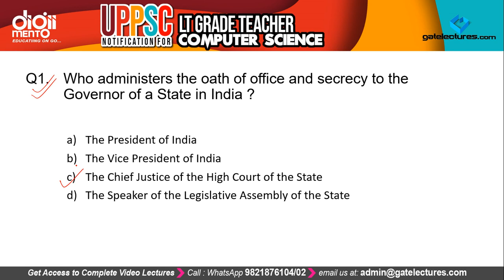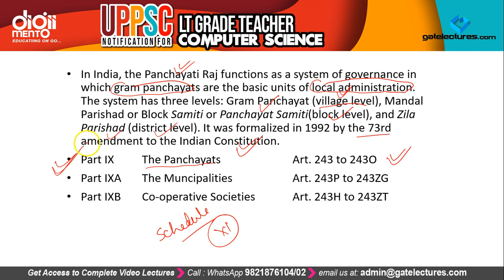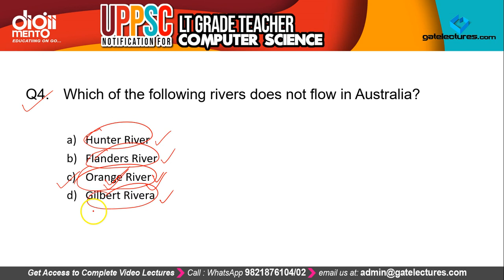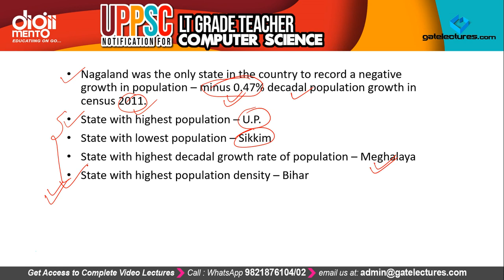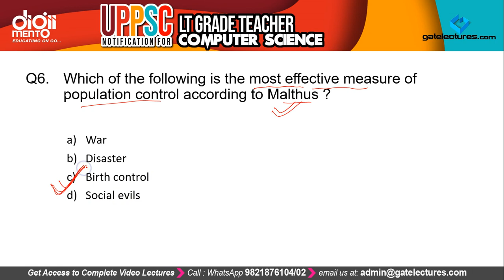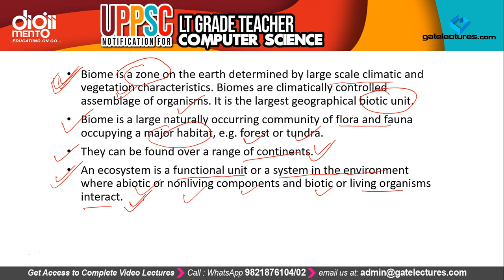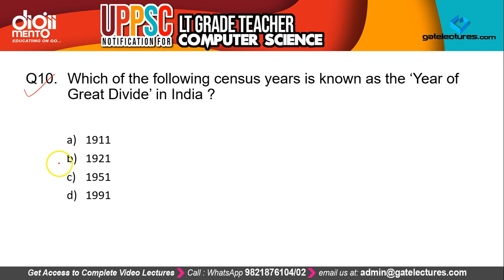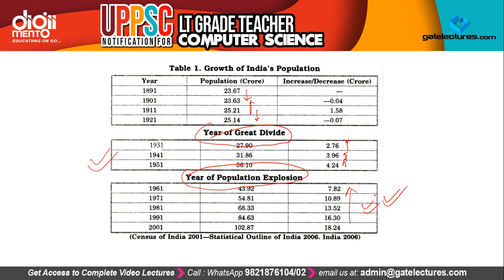UPPSC LT Grade Teacher Answer Keys 2018 with Detailed Analysis (Non Technical)